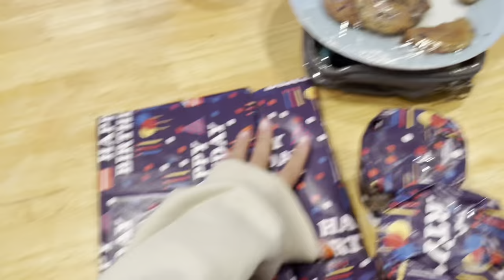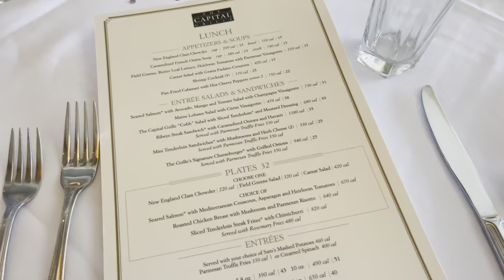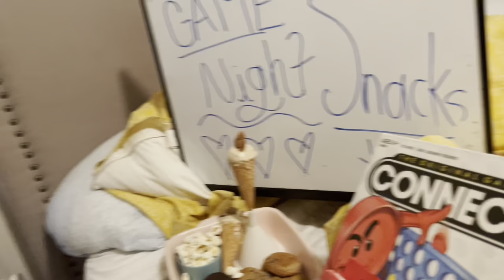MOMS BIRTHDAY 🎂 VLOG